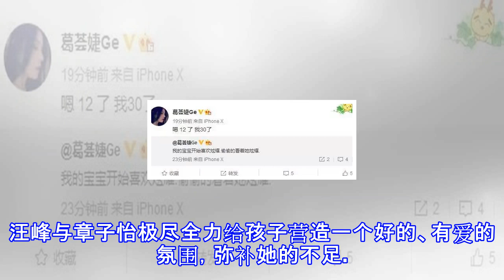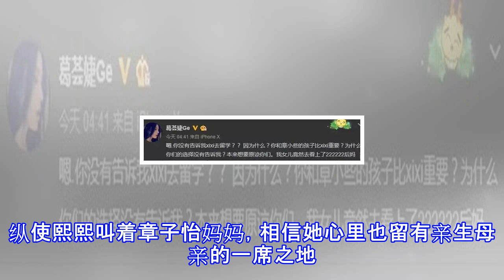葛荟婕再骂汪峰章子怡：我女儿竟然看上了后妈？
葛荟婕再骂汪峰章子怡：我女儿竟然看上了后妈？ 从小在我们看的电视剧里，后妈一直是个惹人讨厌的角色，她们大多被塑造为自私、偏心、恶毒、对待亲生孩子和非亲生孩子完全两个态度。娱乐圈里当后妈的不多，我们最为熟知的一个是章子怡，偏偏还是当了娱乐圈最不省心前任葛荟婕女儿的后妈，三天两头就被骂上微博热搜。前段时间，葛荟婕又双叒叕发博直接把汪峰章子怡骂上了热搜，字里行间直接用“章小些”“后妈”等词嘲讽章子怡。原因竟是女儿要出国留学了，作为亲生母亲的她竟是最后一个知道消息的。这一次亲妈炮轰后妈，评论出乎意料竟是一水地支持后妈章子怡。是的，汪峰章子怡没有提前告知葛荟婕，她女儿要出国留学的事，做法有些欠妥。但孩子...